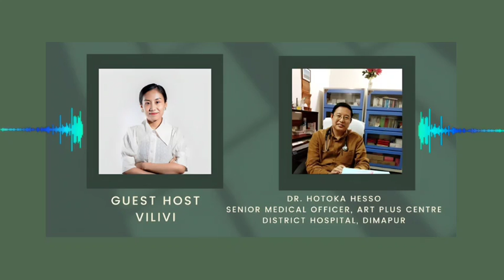Prevention of aids talk with Dr. Hotoka Hesso, Senior Medical Officer .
Dr. Hotoka Hesso is a senior medical officer in Art plus centre district hospital , Dimapur . As we all know that HIV/AIDS is a life threatening illness. However , we can take safety precautions to prevent it and which is why we will be hearing from the Doctor himself on prevention of HIV/AIDS.